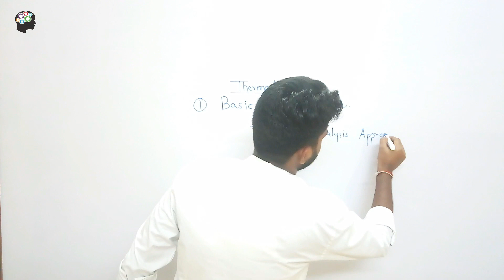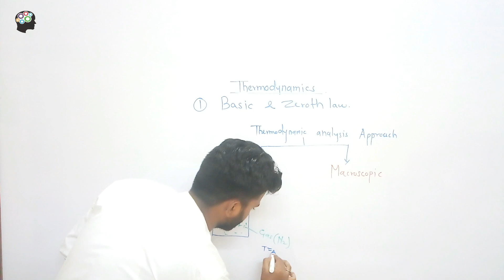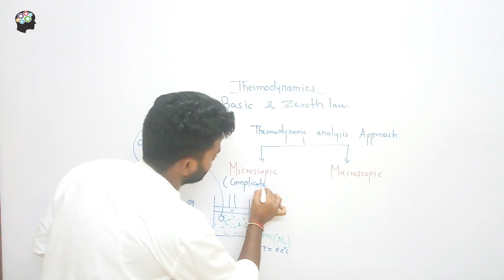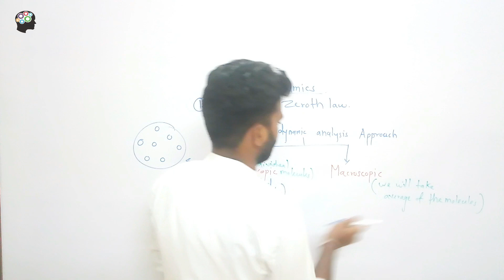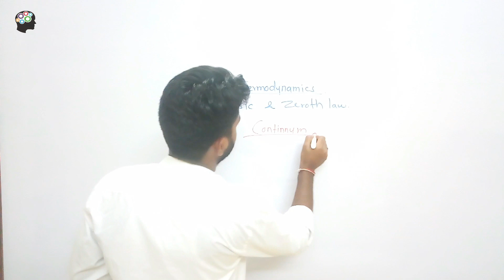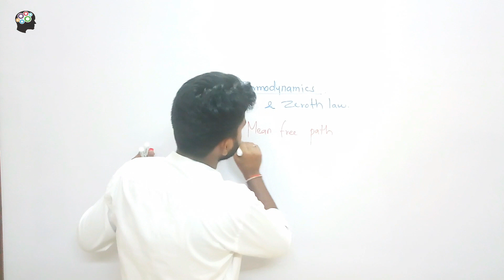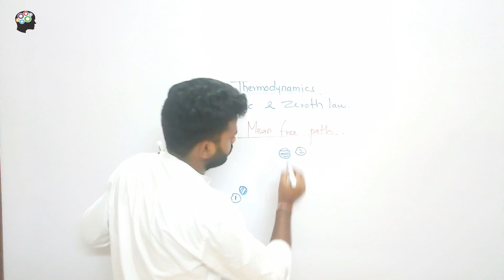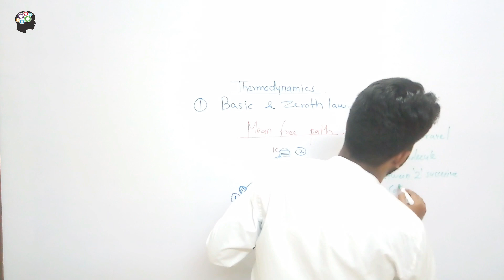Lecture-04 | Micro & Macro Scopic, MFP, Continnum | Basics and Zeroth Law(Part-3) | Thermodynamics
Subject:- Thermodynamics
Discussed Topic:- Microscopic & Macroscopic Approach, Mean Free Path Continnum

End Screen Template Information:
By VFX Buddy